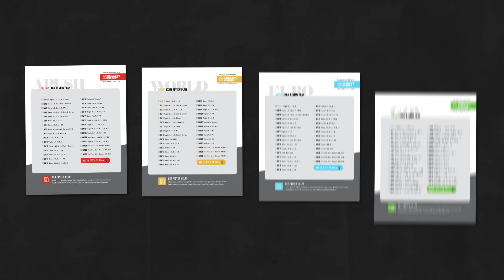FREE 30-Day STUDY PLAN for AP Exams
The AP Exams are right around the corner, so get Heimler's help studying what you need to know by downloading the 30-day study plan:

Or you can check out the **HEIMLER REVIEW GUIDE** for each subject